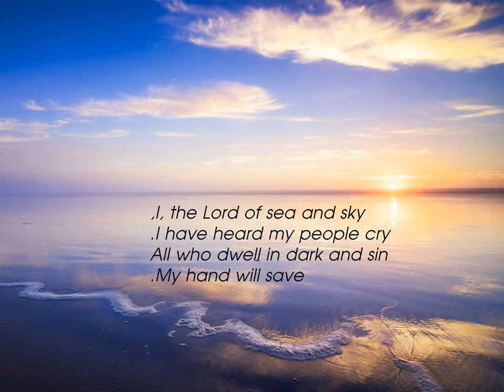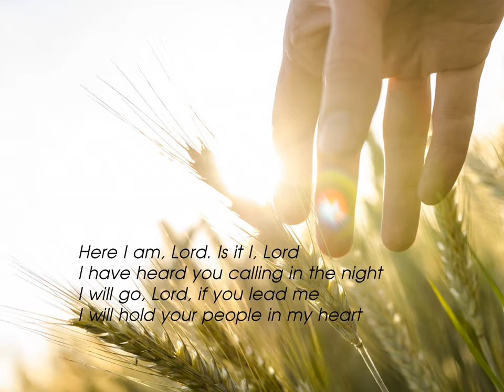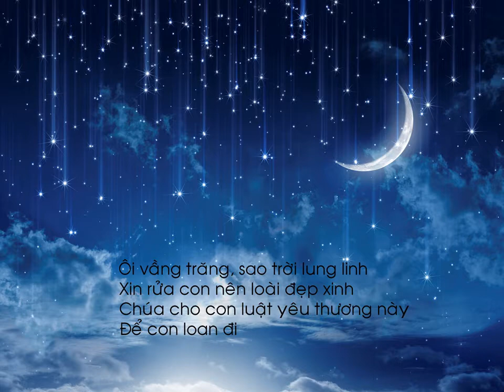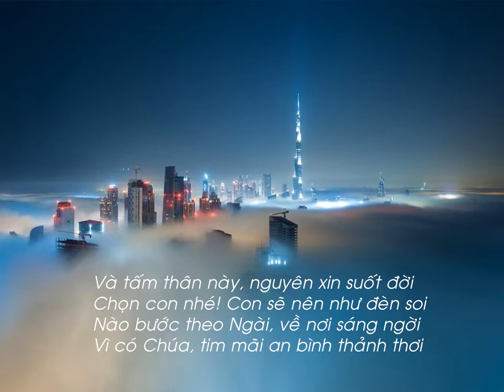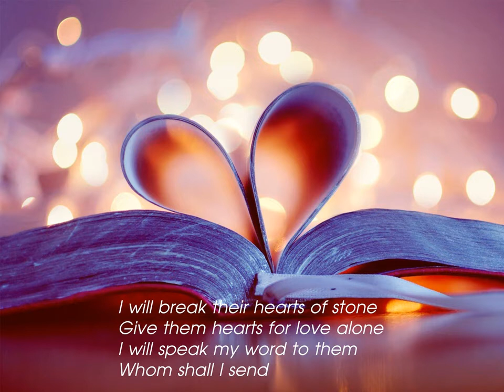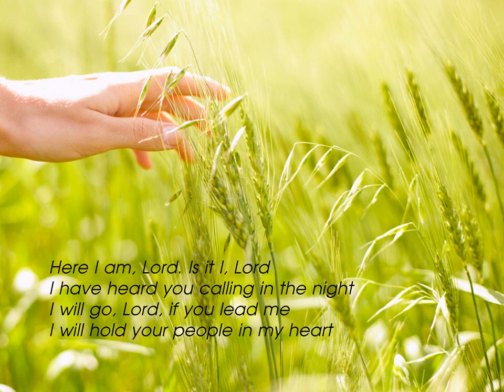Here I am Lord || Anthony Nguyen || John Michael Talbot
Writer | John Michael Talbot
Viet Version | Anthony Nguyen

I have heard my people cry.
All who dwell in dark and sin
My hand will save.

I who made the stars of night,
I will make their darkness bright.
Who will bear my light to them?

Here I am, Lord. Is it I, Lord?
I have heard you calling in the night.
I will go, Lord, if you lead me.

Ta là Chúa uy quyền toàn năng
Ta đã nghe con gào kêu xin
Hỡi các con nặng mang tội lụy
Này Ta bênh đỡ

Ôi vầng trăng, sao trời lung linh
Xin rửa con nên loài đẹp xinh
Chúa cho con Luật Yêu Thương này!
Để con loan đi

Và tấm thân này, nguyện xin suốt đời
Chọn con nhé! Con sẽ nên như đèn soi
Nào bước theo Ngài về nơi sáng ngời
Vì có Chúa tim mãi an bình thảnh thơi

I, the Lord of snow and rain,
I have borne my people's pain.
I have wept for love of them.
They turn away.

I will break their hearts of stone,
Give them hearts for love alone.
I will speak my word to them.